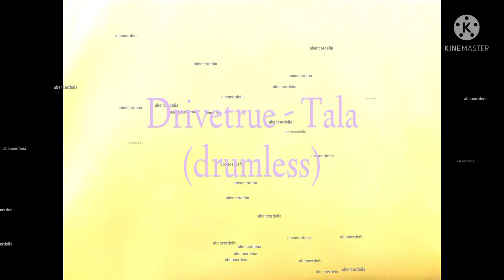Drivetrue - Tala (drumless)